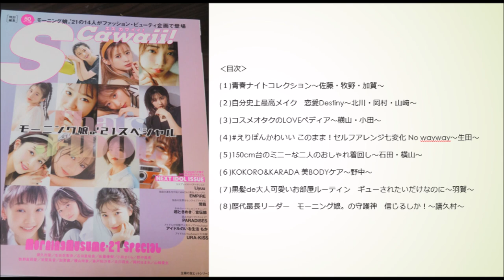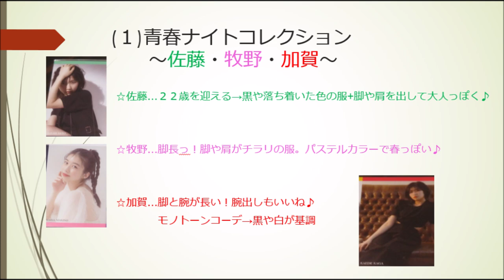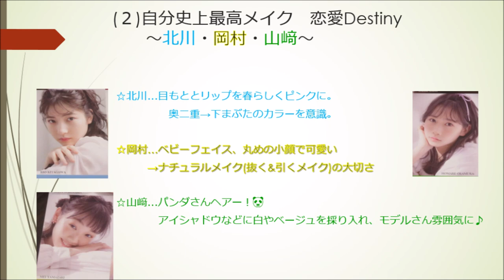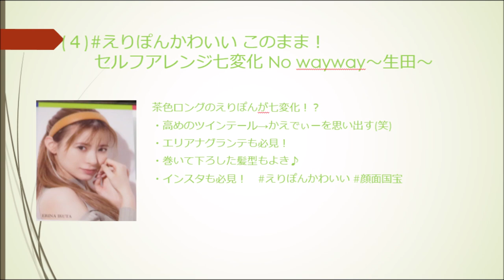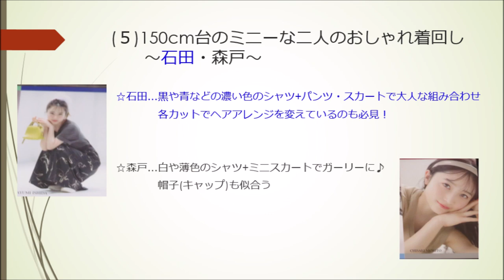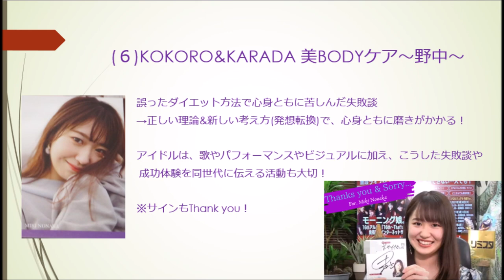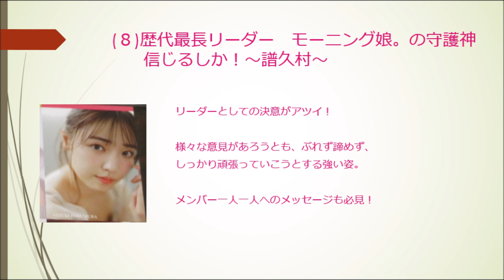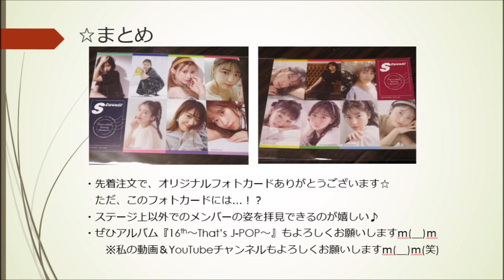【モーニング娘。’２１】S Cawaii！を特典欲しさに買った大分の親方♂の感想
主婦の友社が出版の女性向けファッション雑誌「S Cawaii！（エスカワイイ）」。

２０２１月４月発売分は、モーニング娘。’２１特集！
特典欲しさに先行予約購入した大分の男性です(笑)

今回、５０ページに及ぶモーニング娘。’２１特集を見た感想を簡単にご紹介いたしますｍ(__)ｍ

‹目次（※数字は動画再生開始時間）›
  0:00　オープニング
  3:18     (１)青春ナイトコレクション～佐藤・牧野・加賀～
  7:38     (２)自分史上最高メイク　恋愛Destiny～北川・岡村・山﨑～
11:46　 (３)コスメオタクのLOVEペディア～横山・小田～
14:56 (４)えりぽんかわいい このまま！セルフアレンジ七変化 No wayway～生田～
18:08     (５)150cm台のミニーな二人のおしゃれ着回し～石田・森戸～
21:14     (６)KOKORO&KARADA 美BODYケア～野中～
25:43     (７)黒髪de大人可愛いお部屋ルーティン　ギューされたいだけなのに～羽賀～
29:20     (８)歴代最長リーダー　モーニング娘。の守護神　信じるしか！～譜久村～
31:58     まとめ

◎『S Cawaii！特別編集 That’s JーIDOL モーニング娘。’21スペシャル【電子書籍】』ご購入はこちら

◎【楽天ブックス限定先着特典】モーニング娘。'21『16th～That's J-POP～ (CD＋Blu-ray)(アクリルキーホルダー) 』ご購入はこちら